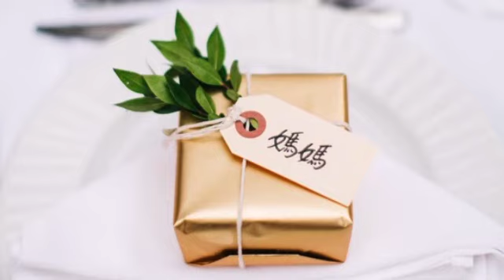M&S April 30 2017 v2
Matt and Sharon wedding Crete, Greece